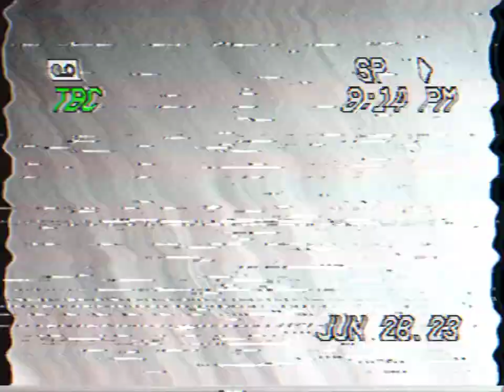ỉ͔͖̜͌ w̦̺̐̐͟ā̤̓̍͘ṇ̤͛̒̍t̲̂̓ͩ̑ ẹ̿͋̒̕s̠҉͍͊ͅc͕͗ͤ̕̕ā̤̓̍͘p̞̈͑̚͞ẹ̿͋̒̕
I don't know what level this is